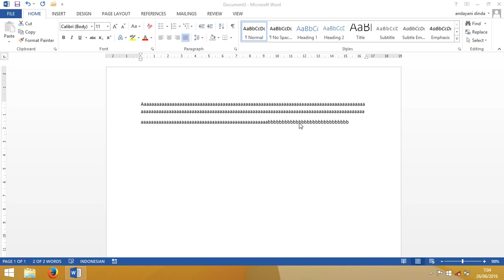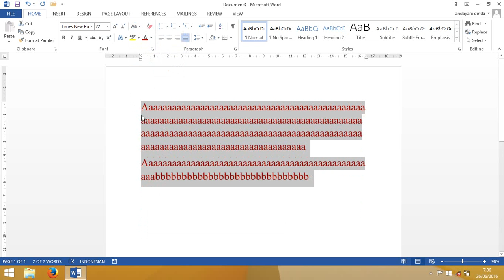Memformat Karakter Huruf Pada Naskah Microsoft Office Word 2013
Syarief: Kebijakan Tersebut Berdampak pada Harga Barang Naik & Nilai Uang Turun!"